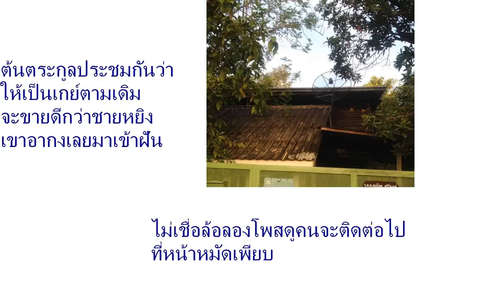คำพูดของอากงโห่ยในฝันอาตี๋น้อยสมัยนี้เขาเป็นเกย์เขาไม่ถือแล้วอาตี๋ เราอนยาดอาตี๋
อาตี๋น้องสมัยนี้เขาเป็นเกย์เขาไม่ถือแล้วอาตี๋ เราอนุยาดอาตี๋
จะทำอะไรที่ไหนควรป้องกันด้วยนะอาตี๋ อากงปล่อย
ต้องเปนนักร้องหาตังทำวงด้วยนะตี๋น้อย